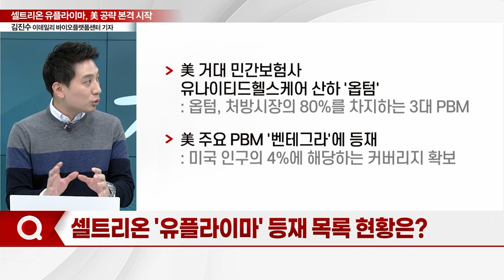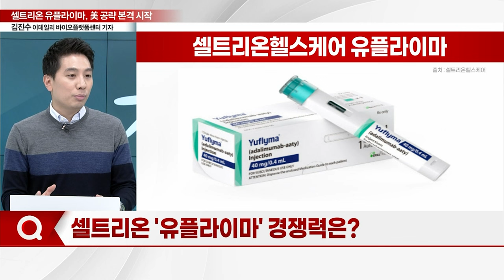셀트리온 '유플라이마'... 美 공략 본격 시작_기자들의 백브리핑 (20231018)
Q. '유플라이마' 美 전문약국에 공급
Q. 美 전문약국 '케어파트너스'는 어떤 곳?
Q. 치열한 美 의료 시장… PBM에 주목하는 까닭
Q. '유플라이마' 등재 목록 현황은?
Q. 블록버스터 의약품 '휴미라' 판매는?
Q. '유플라이마' 경쟁력은?
Q. 美 휴미라 시밀러 '정조준'… 준비 막바지?